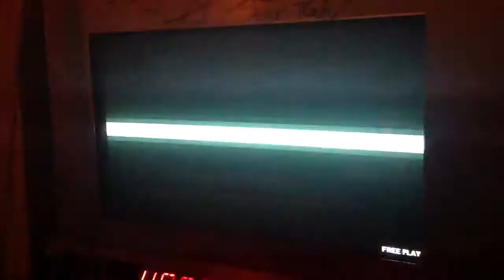DJ CONANB completes Omega Attack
Myself (DJ CONANB) showing the ending of Omega Attack on beatmania IIDX 20 tricoro. A joke about antivirus protection comes up. So ends the battle of Hexic HD 2000, play more knee socks edition.